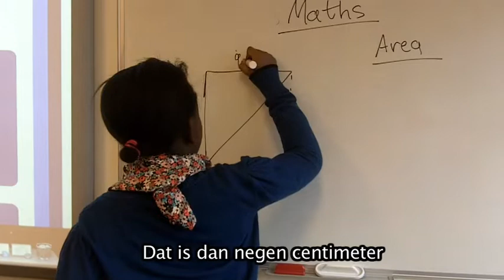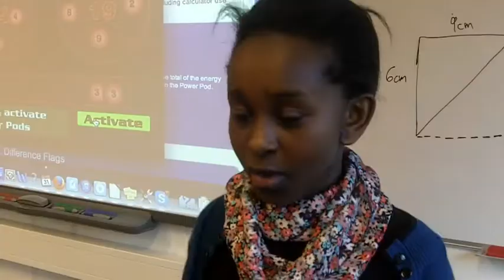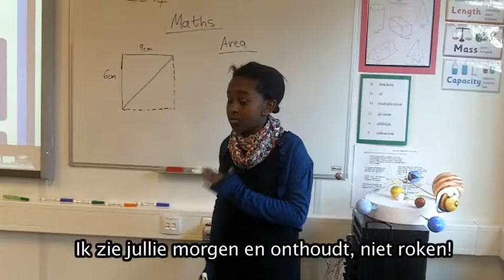No Smoking - UNICEF Kinderrechten Filmfestival